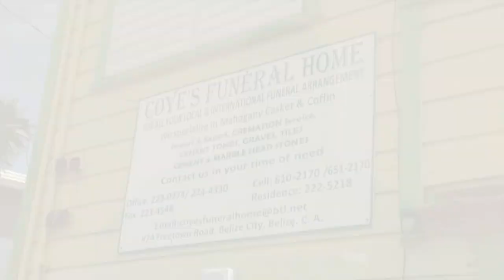Can Holder Get Free?